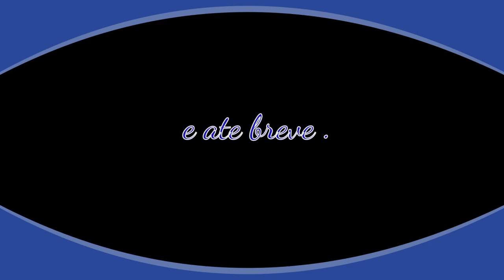Pílulas do Evangelho NOTURNA - Animais e o Nosso Papel Junto com Eles...